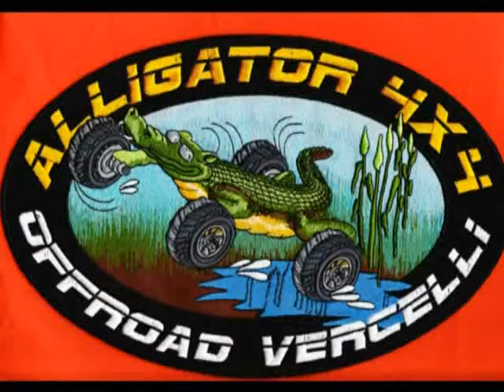V° QUATTRO BABI IN PADELLA D